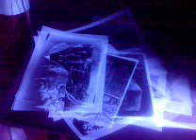Quick Tour of the darkroom